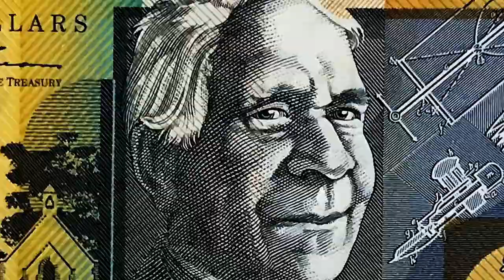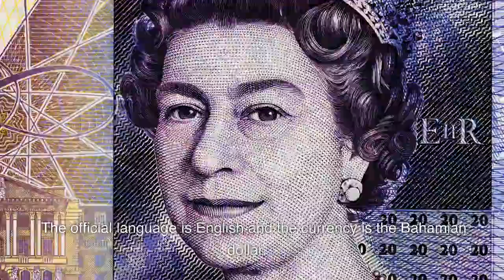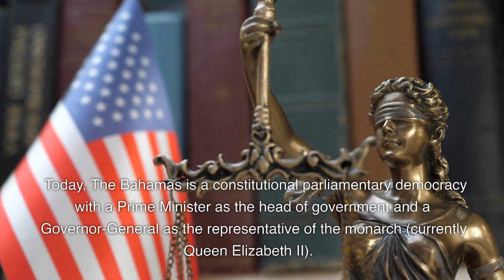Uncovering the Fascinating History of the Bahamas!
The BAHAMA, a beautiful country in the Caribbean, has some of the most beautiful beaches on the planet, with crystal clear waters and beautiful landscapes, and in this video we show you  incredibly beautiful beaches that everyone should visit.